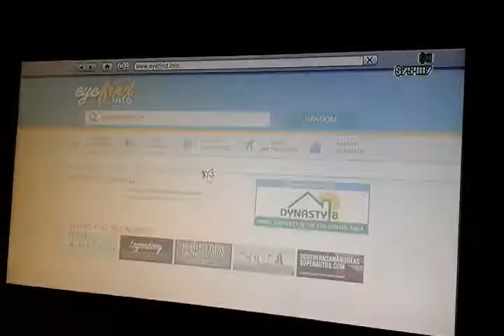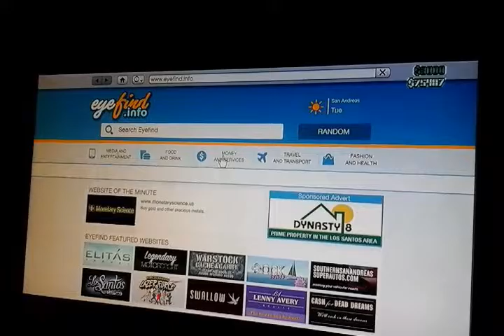How to get a sub marine online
Sorry for not uploding my account got hacked and i need to get it back also shoutout to hyperjamz and this is also an old vidio so excuse my voice. This also took a long time to edit so thx for your support